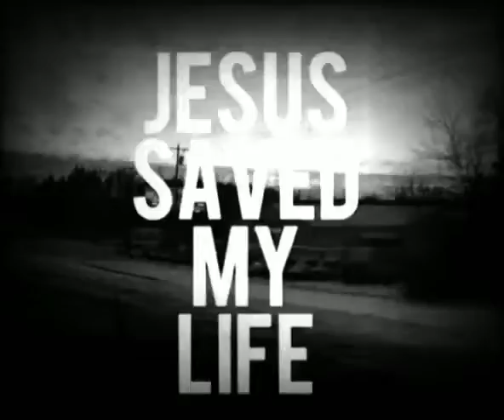A Young Women's Testimony | Poem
Poem by one of the girls from the Victorious Valley Home in NC